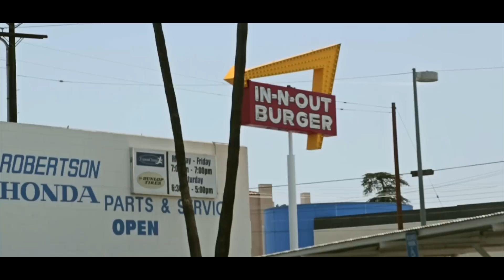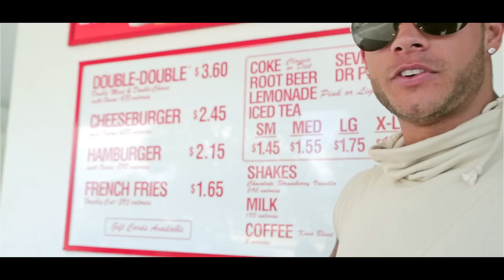Colin Wayne - Ultimate Cheat Meal on a strict diet at In-N-Out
Cheat meal at In-N-Out after a full day of shooting fitness content on the beach in Malibu, CA.